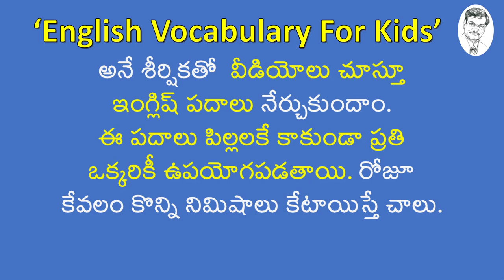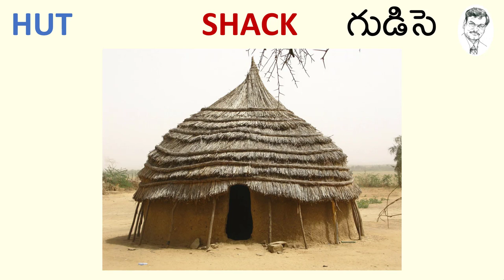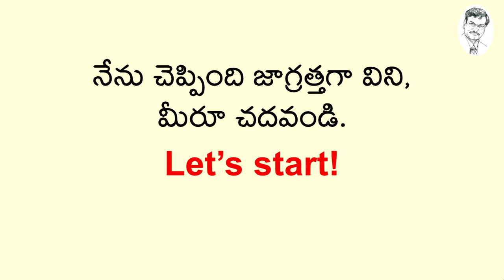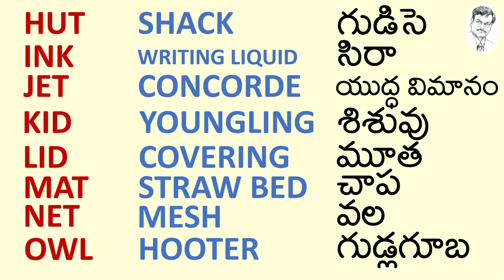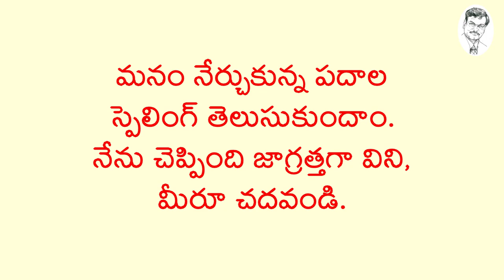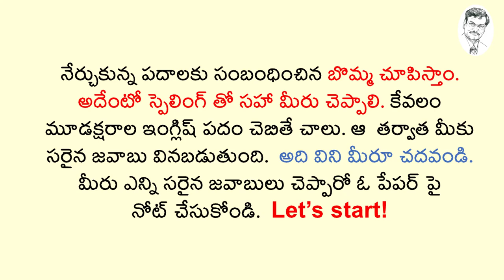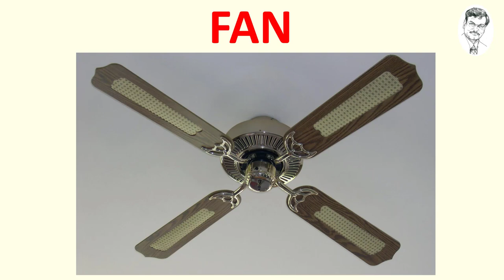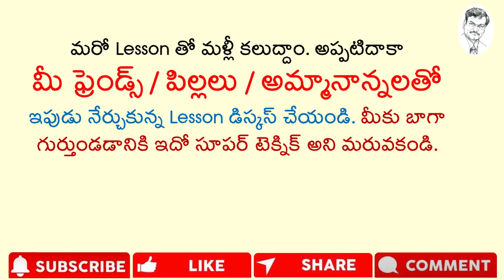English Vocabulary For Kids (English-English-Telugu)-By Dr.Sreenatha Chary-No.1-Ant-Lesson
In the series of 'English Vocabulary For Kids’, this video (No.1) introduces the learner to the ‘ANT-Lesson’ containing 3-Letter-English Words in the alphabetical order along with their English as well as Telugu meanings. The structure and explanation contained in this video make the learning of basic English vocabulary very simple and interesting by Dr.Vangeepuram Sreenatha Chary, a Guinness World Record holder in the English language.

This video is useful to all--particularly to kids, parents, and teachers. If a language learner pays attention to vocabulary, learning a language like English becomes very easy. This video helps to improve one's English Vocabulary, Spoken English, Written English as well as Communication Skills.

Those who watch this video must keep their little children well-informed about the key aspects of this video, i.e. Introduction, Oral Practice & Evaluation of the Lesson. Just allow your kids to watch this video a few times and observe the change. They will simply catch up with the words with ease.

for stunning free images used in this video.

Happy learning!

Useful E-Books By Dr.Sreenatha Chary:

I.Secret Stories of 100 English Idioms : (Ultimate Approach to Learning English Idioms for All Competitive Examinations-Vol.I)
Format: E-book (Kindle Edition in English)
Pages:173

II.Secret Stories of 100 English Idioms : (Ultimate Approach to Learning English Idioms for All Competitive Examinations-Vol.I)
Format: Paperback/Print Edition in English
Pages:130

III.108 EFFECTIVE ENGLISH EXPRESSIONS TO IMPRESS OTHERS:A Unique English Vocabulary Expander

IV.Forsake Me Not (A Collection of Poems)
Pages:70